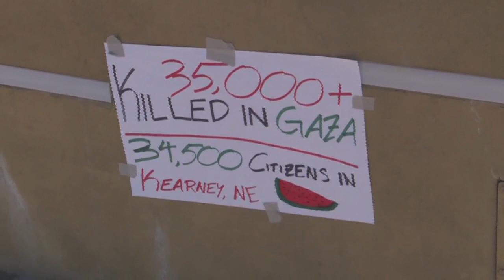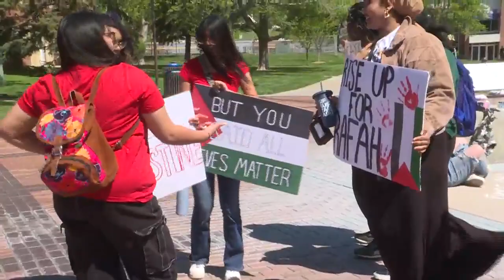Some UNK students hold event in support of Palestine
On a windy day in Kearney, UNK students gathered at the Cope Foundation to voice their concerns over the conflict in the Middle East.